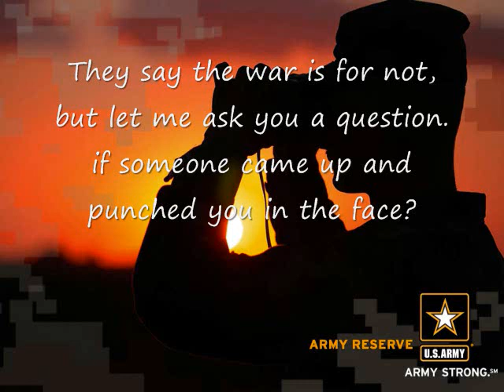George W. Bush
Unsubscribe if u want i dont care